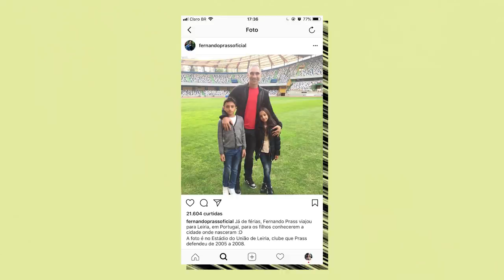ENTREVISTA: FERNANDO PRASS EM "HISTÓRIAS DE VIAGENS" + PLANOS PARA O FUTURO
Fui até o Palmeiras bater um papo com o goleiro Fernando Prass. O craque adora viajar e contou algumas histórias sobre férias com a família e também alguns perrengues com os companheiros de profissão!
Além disso, Prass aproveitou para falar sobre os planos para o futuro.